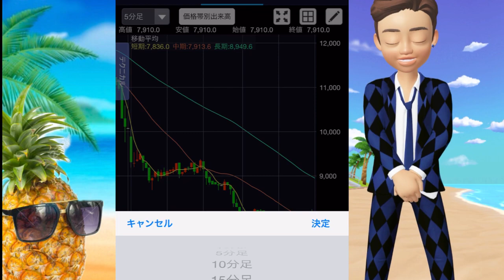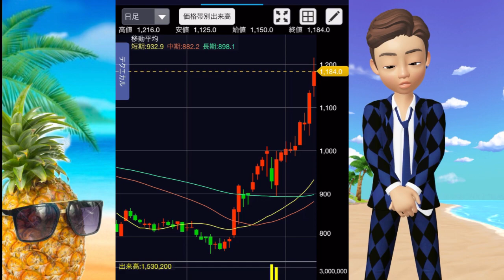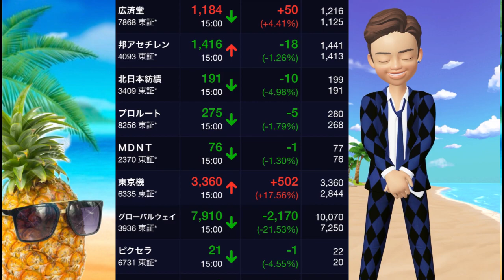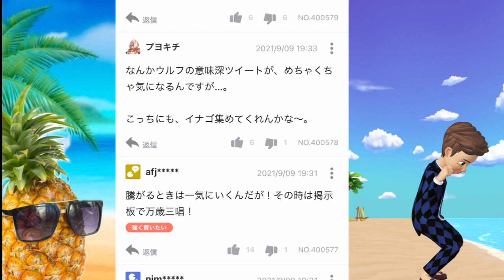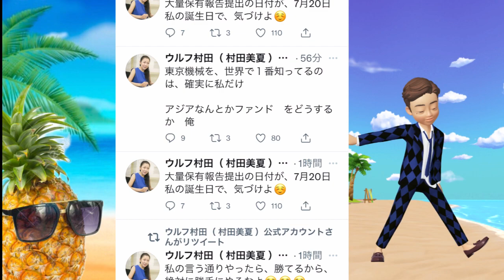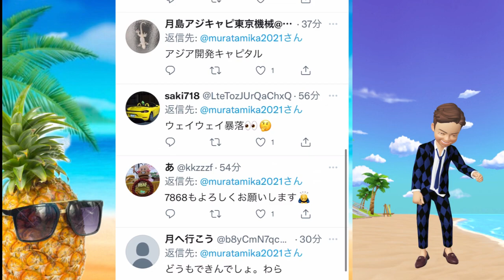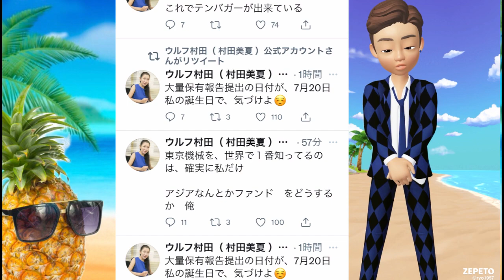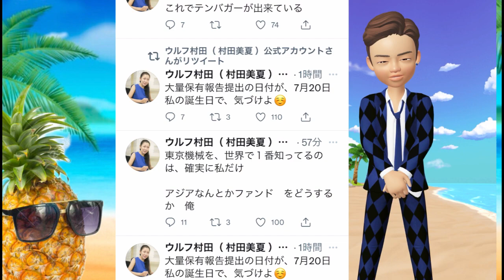アジア開発 ウルフ村田ツイートで爆上げカウントダウン！！！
第三者委員会を設置して調査を委嘱しておりますところ、
本日、第三者委員会の委員である能勢元氏より、同氏が代表を務める法人が過去に当社との
間で行っていた業務委託取引（以下「本業務委託取引」といいます。）の契約期間が、一部、
第三者委員会の調査対象となる事象が生じた時期と重複していることが判明したため、本
業務委託取引は第三者委員会の調査対象とは関係がなく、金額も軽微で、日本弁護士連合会
「企業等不祥事における第三者委員会ガイドライン」（2010 年 7 月 15 日公表、同年 12 月 17
日最終改訂）との抵触はないといえるものの、第三者委員会の独立性、中立性に一切の疑義
を生じさせないようにするため、委員を辞任したい旨の申出があり、本日付けで辞任いた